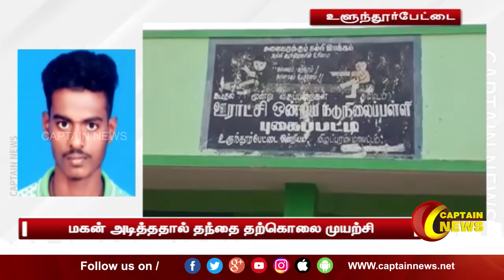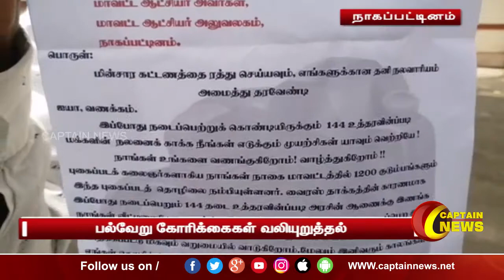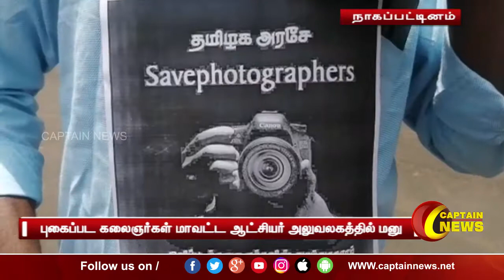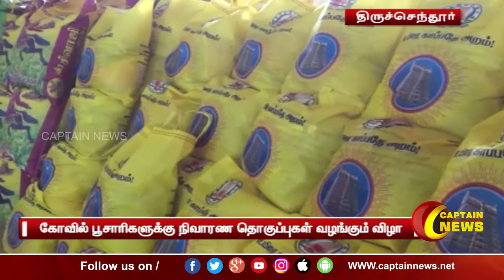21.06.2021 | காலை 7 மணி விரைவுச் செய்திகள் | அரசியல் | தமிழ்நாடு | பொழுதுபோக்கு | Express News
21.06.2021 | காலை 7 மணி விரைவுச் செய்திகள் | அரசியல் | தமிழ்நாடு | பொழுதுபோக்கு | Express News